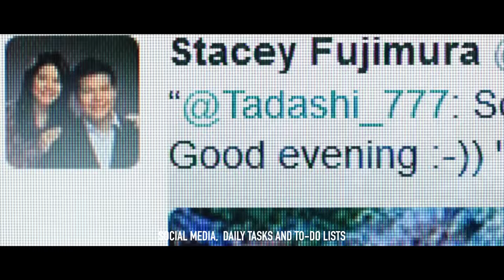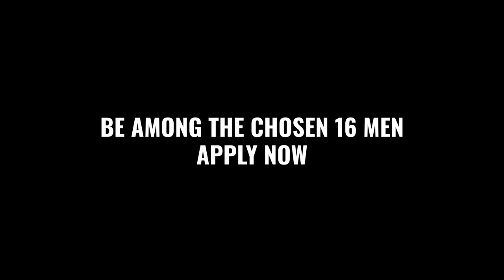Building the next generation of STRONG MEN 💪🏻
This is the Bali Time Chamber. ⛰

A hub that was built for ambitious guys who want the perfect environment to train hard, eat well, and work on their businesses.

It’s a secret location in the mountains of Bali that has been designed to accelerate the growth of the men who attend. To do this, you have access to the best quality food, a gym next to your room, a sauna, ice bath and hot tub with an epic view of the mountains.

To experience this life-changing adventure for yourself, book your spot by heading to our